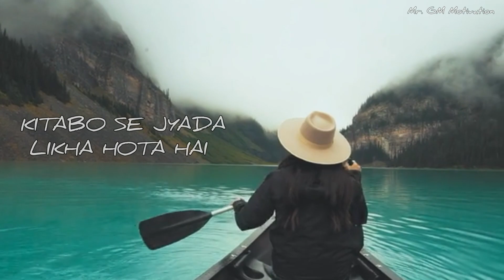Best Motivational Lines in Hindi | Motivation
Best Lifechanching Video